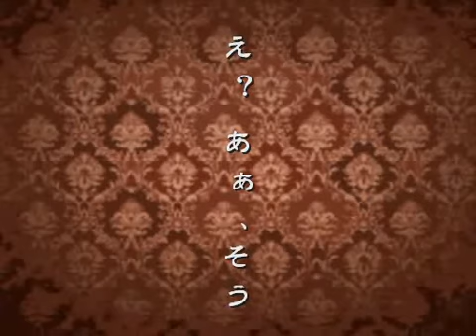【ルコ・ルーク】え？あぁ、そう。【ＵＴＡＵカバー】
REPRINT FROM NICONICODOUGA!! This is not mine!